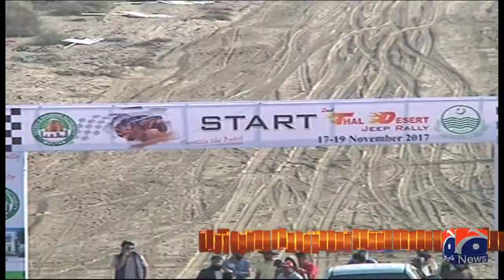3-day jeep rally begins in Thal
3-day jeep rally begins in Thal